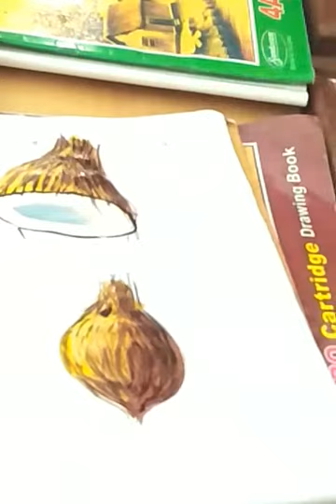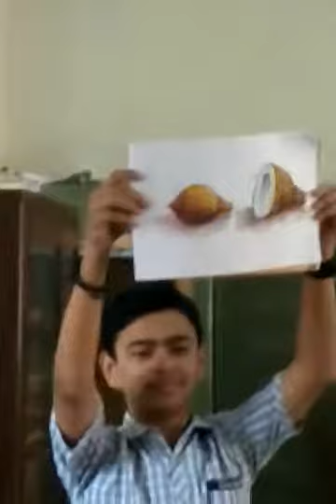Arjun sir demo..,, edit by v.s.gurukul vishnu,